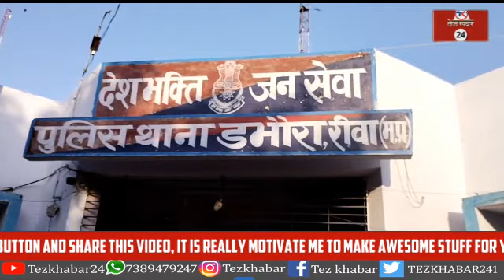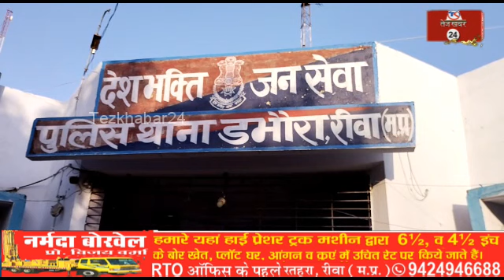रीवा, कट्टे का शौक पड़ा भारी अवैध हथियारों के शौकीन युवक का सोशल मीडिया पर वायरल हुआ विडियो।